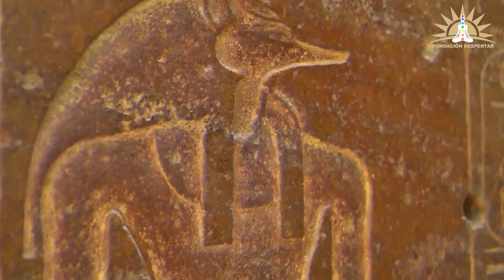La Maldición De Tutankamón (Parte1)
El descubrimiento de la tumba de Tutankamón, una fascinante aventura de descubrimiento y un final que conmocionó al mundo.
La historia de un hallazgo impresionante que fue eclipsado por el terrible destino que les deparó a quienes estuvieron implicados en la sustracción.